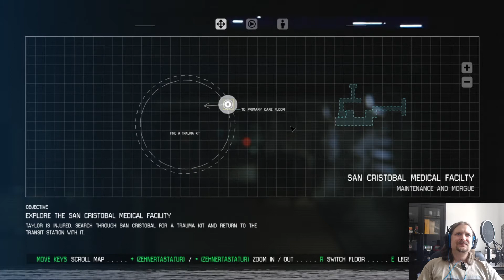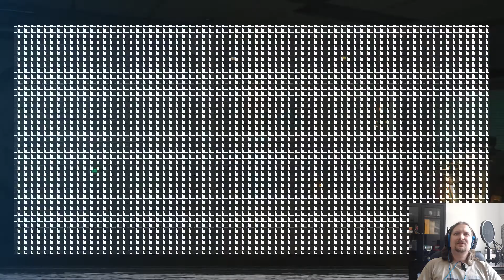Let's Play: Alien: Isolation #07 — Ich sehe dich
Nach der Versteckerei vom letzten Mal geht es diesmal etwas sicherer zu, da ich diesmal auch weiß, wo es als nächstes hin geht, und so sammeln wir schnell die Schlüsselkarte ein und begeben uns zu Dr. Kuhlman. Der öffnet uns dann wie versprochen den Fahrstuhl, nur um dann wie prophezeit direkt mal vom Alien... mitgenommen zu werden. Wir machen uns dann auf in die Arzneiausgabe, nur um dort festzustellen, dass die komplett leer ist. Also heißt es, weiter nach dem Trauma-Kit suchen, aber das bedeutet auch, weiter vom Alien gejagt werden.

Komisch, angeblich sind ja noch so viele Plünderer auf der Station unterwegs, aber das Alien klebt an uns, als wäre der Name Ripley ein Magnet für die Viecher.